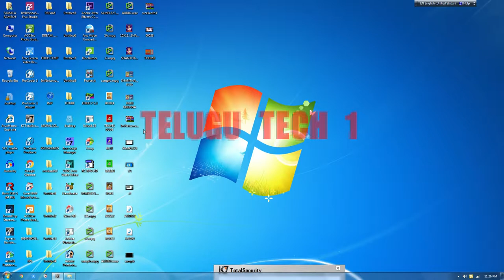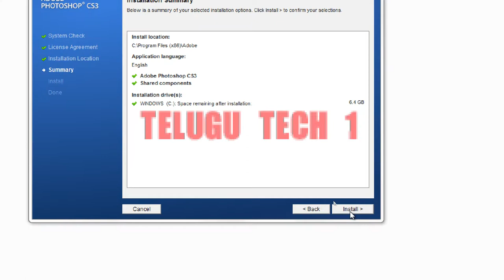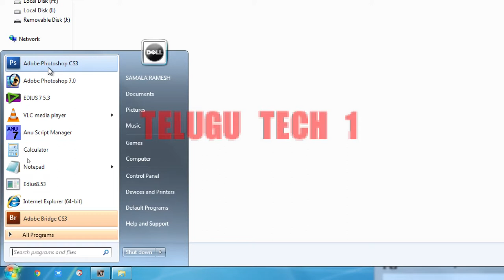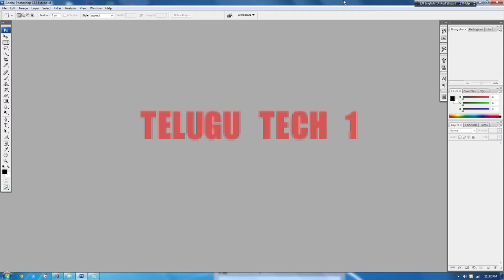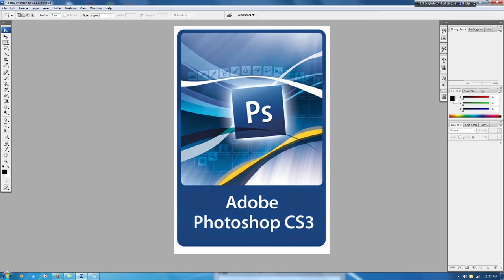HOW TO INSTALL PHOTOSHOP CS3, ఫోటోషాప్ ఇన్స్టాల్ చేయటం ఎలా, తెలుగులో ఫోటోషాప్,telugu tech1